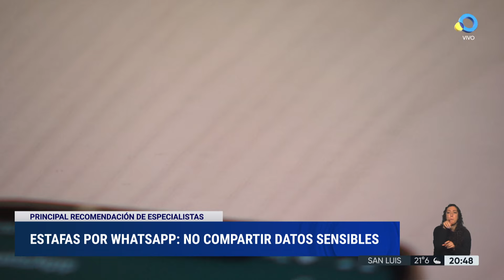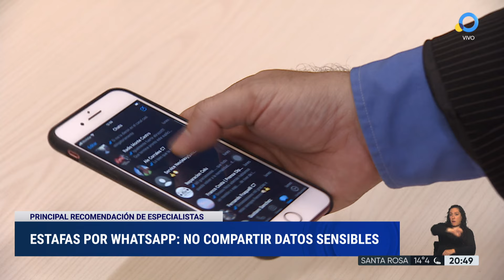Estafas por WhatsApp: no compartir datos sensibles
Recomendaciones para evitar las estafas por Whatsapp. Entrevista con Gabriel Zurdo, especialista en ciberseguridad.